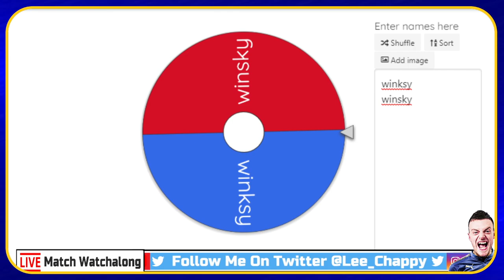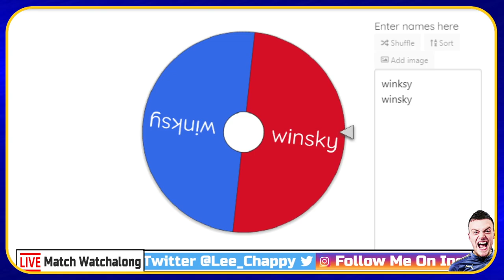Membership News | We Have Custom Emojis & Badges + The Star Member Of The Month Plaque